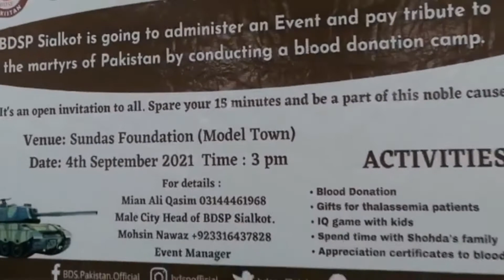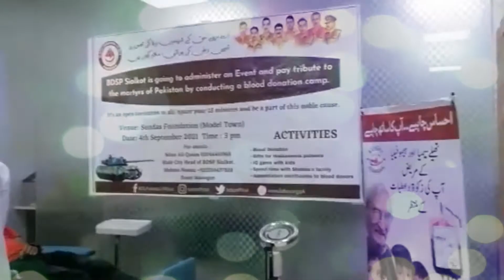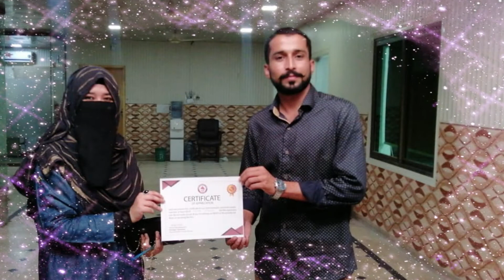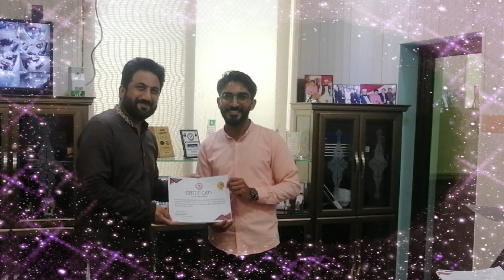BDSP Sialkot Blood Donation Camp | BDSP Official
BDSP Sialkot team visited Sundas Foundation, for donating blood to the patients. The awards were also distributed for the appreciations.
Blood Donation Society Pakistan is Non-Government, Non-Political Volunteer Society and our Motto is to Seek the pleasure of Almighty Allah by Saving Human lives via facilitating blood transfusion.

Through our mobile app and website, we provide blood donations across Pakistan with few tabs on fingertips. We try our level best to meet 100% blood requirements voluntarily throughout Pakistan. We have a database of volunteers across the country willing to donate blood who can be reached through this app and our website.

For this purpose, we also conduct different seminars and motivational sessions in colleges, universities, and local communities. We also create awareness among the youth of the country.

We aim at ensuring access to a safe and sufficient supply of blood and creating acceptability & accessibility in local communities for voluntary donation of blood.